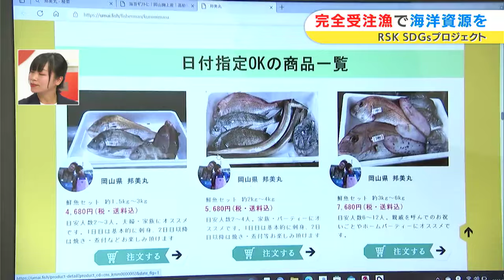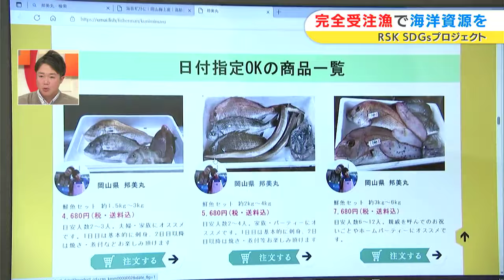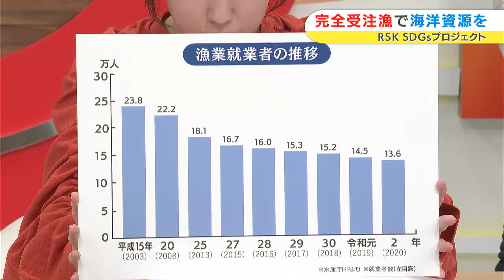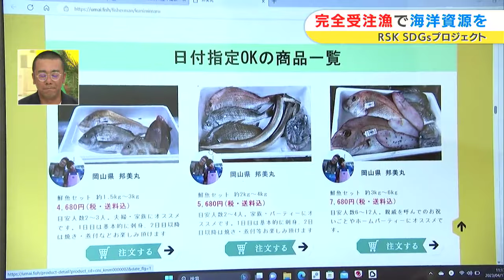「完全受注漁」で持続可能な漁業に取り組む漁師｜RSK SDGsプロジェクト「瀬戸内から未来へ」（2024年1月9日放送）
このコーナーではSDGｓに積極的に取り組む学校や企業、個人や団体を紹介しています。